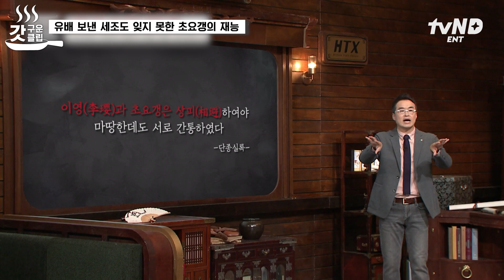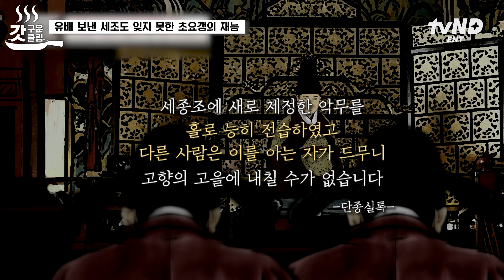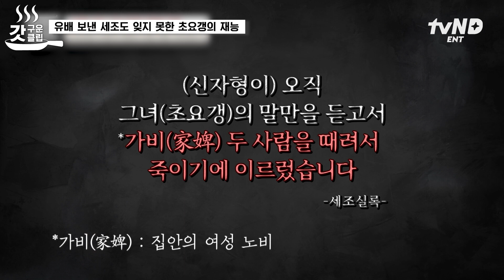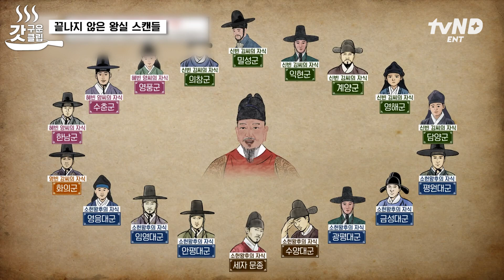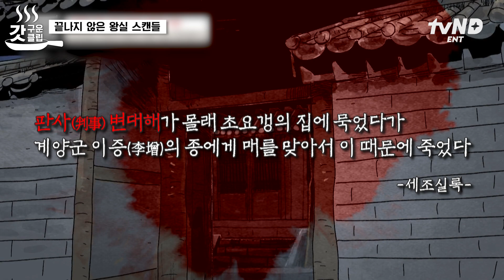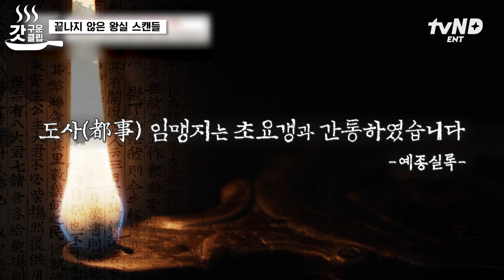[벌거벗은한국사] 조선시대 최고의 왕실 스캔들의 주인공 기생 초요갱💃 세조도 혀 내두르며 유배 보냈지만 또다시 찾게 한 초요갱의 재능😲 ㄷㄷ